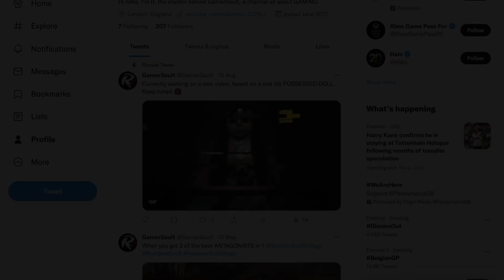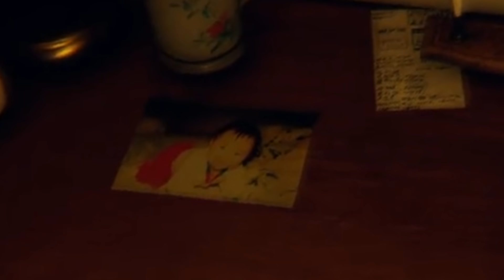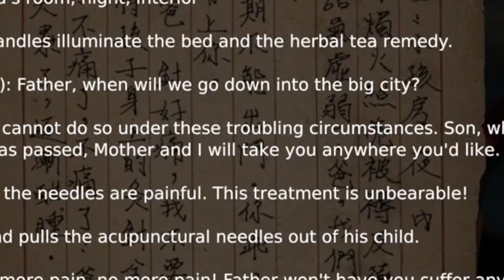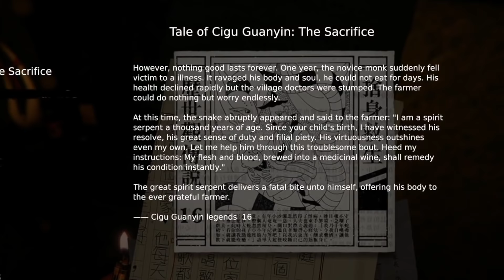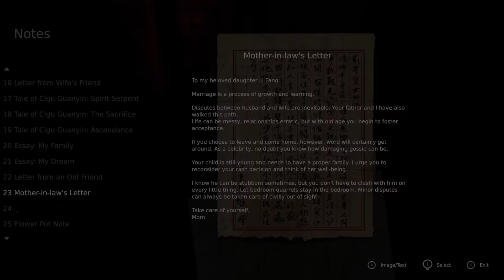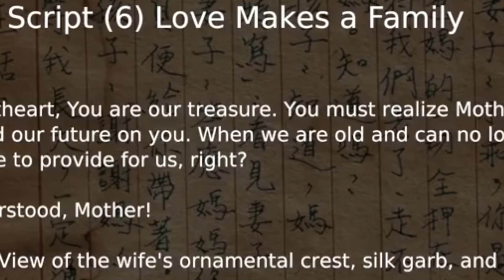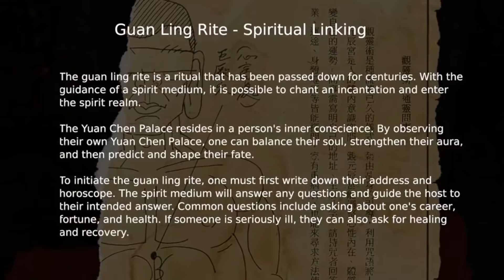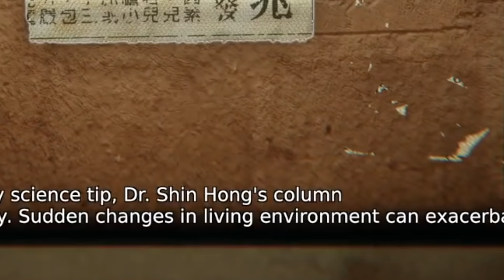Devotion STORY & ENDING EXPLAINED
devotion story and ending explained. Devotion game tales the story of a broken father, trying desperately to help his sick daughter.